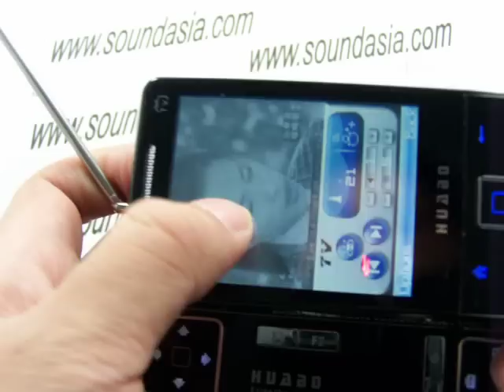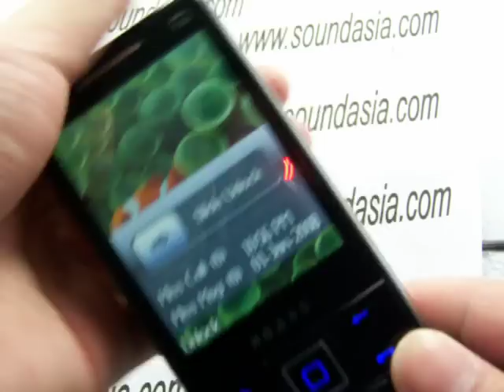HB778 Triple Direction Sliding and Clear Analogue TV phone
There are many Sliding type cell phone and dual sliding mobile phones. Have you ever seen a triple direction one with clear anologue tv function? Yeah, Amazing! Lastest Mobile phones!